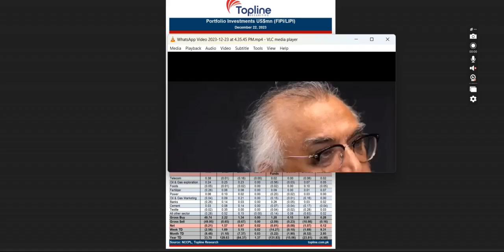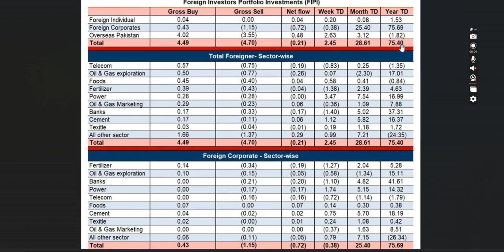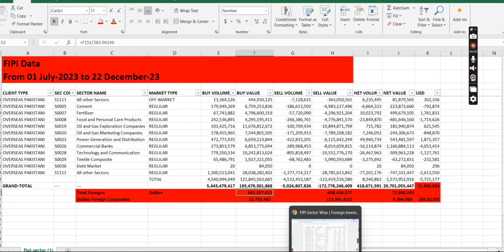Shabbar Zaidi Statement & Facts / Index Gonna Touch 150,000? / Reality/ Ahmad Sheikh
Shabbar Zaidi Statement /
Index Gonna Touch 150,000? / Reality/
Ahmad Sheikh